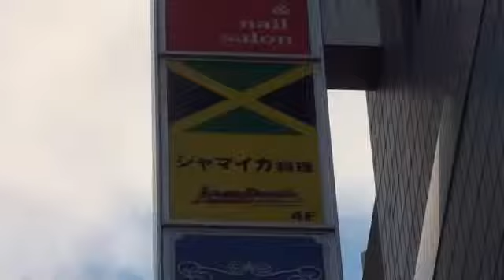ボルト「金」で大興奮 都内のジャマイカ料理店